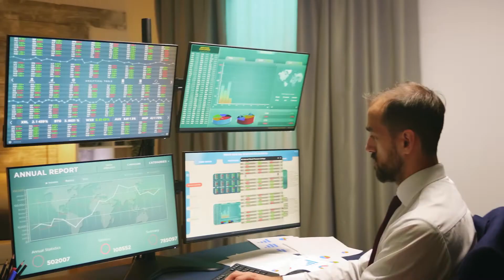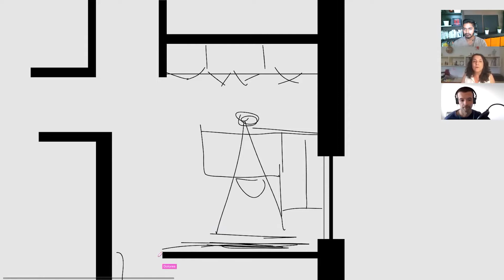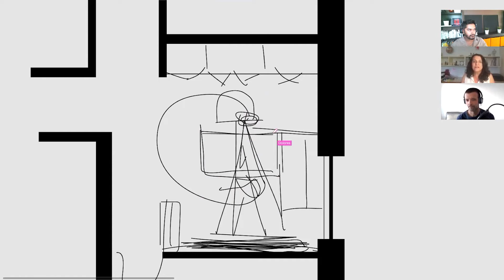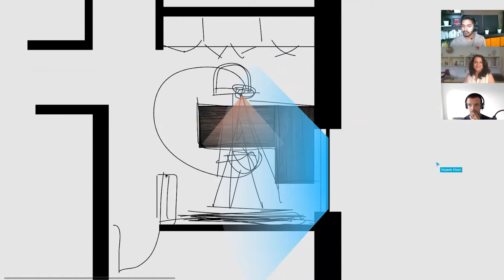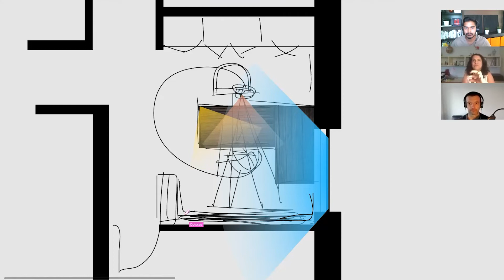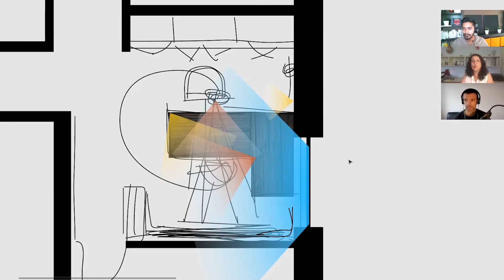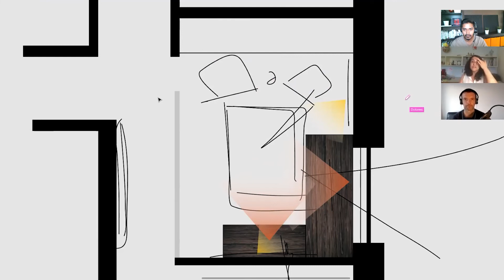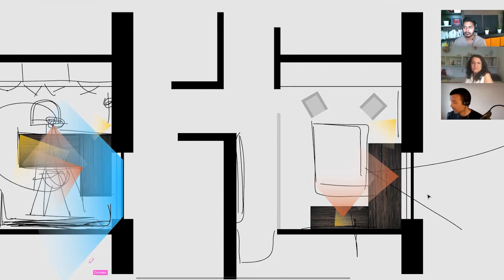Ep 4 - Home Office for Success Series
If you're looking for Home Office Ideas, here's what to pay attention to.

And if you have just some of these ideas, it'll be a fun home office.

And if you ignore it?

Well, let's just say you're missing out on A TON of amazing features.

So check out the video to learn more about how we're able to help redesign Megan's Basement Home Office.

Here's some other cool stuff you'll learn in today's video:
- What to know before even starting to plan the home office layout
- How to make it easy and fun for yourself in your home office
- The lighting and space saving tips